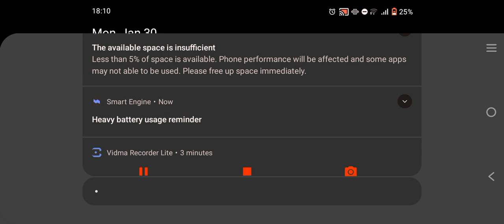Hunter Bow with Auto Attachment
sry for bad gameplay I'm new to the game

archive